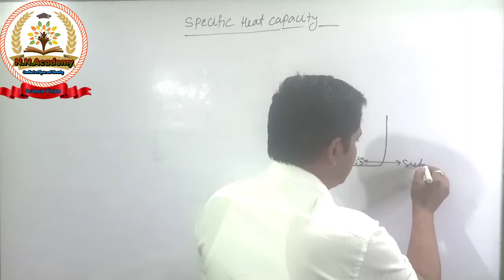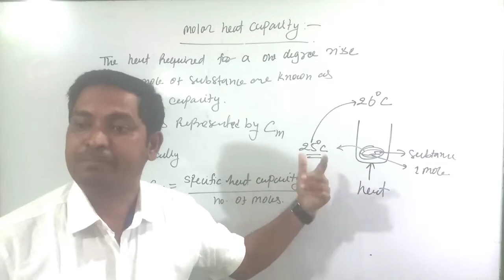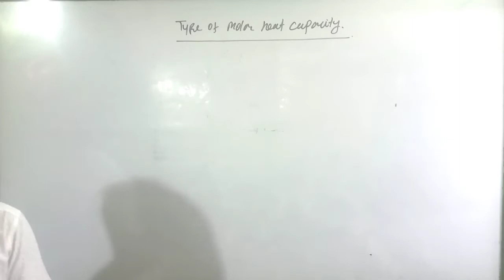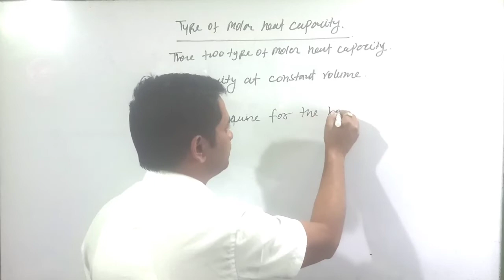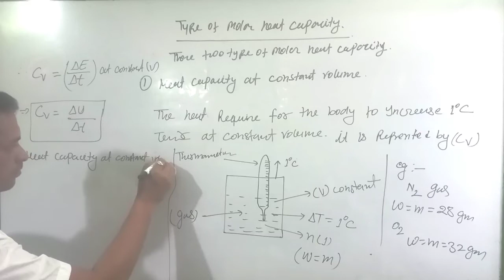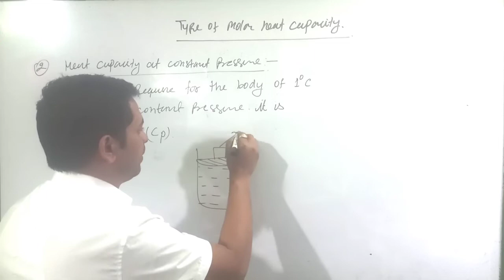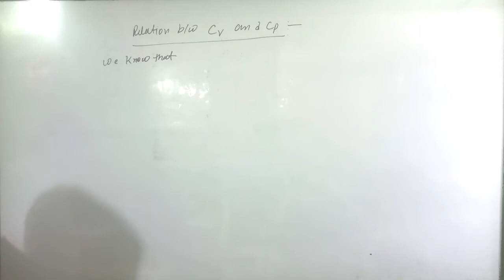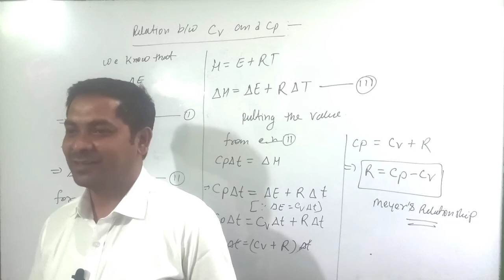Chemistry -XI, Thermodynamics, NCERT, CBSE, Specific heat capacity, Cp and Cv, Vol - 04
Molar heat capacity

molar heat capacity at constant volume

molar heat capacity at constant pressure

Relation between Cv and Cp

link

vol 03